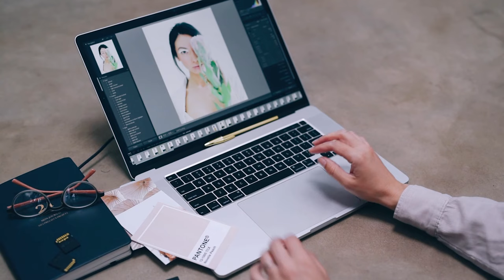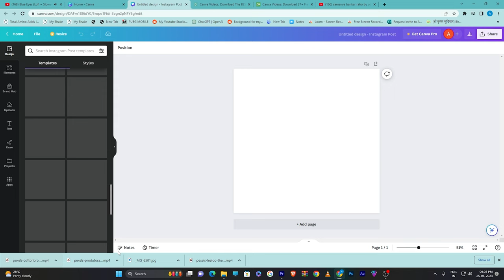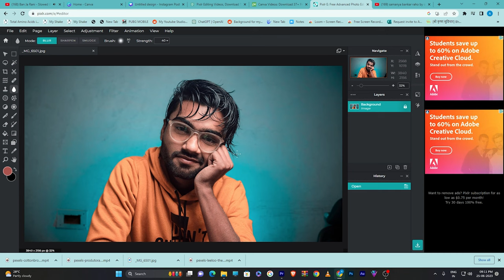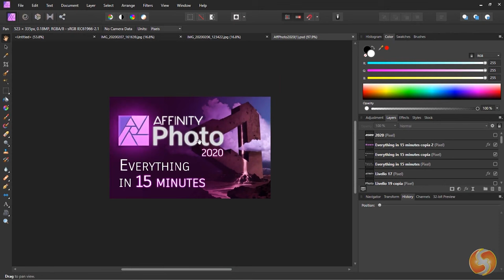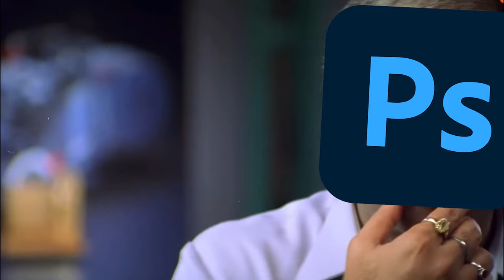Top 5 Best Photo Editing Software for PC (2024) | PC & LAPTOP | By Techy Arsh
To Aaj Is Video Mein Btaya He Top 5 Best Photo Editing Software for PC 2024. Aapke Laptop Aur PC Ke Liye, Aur Unke Features, Aur Kon Sa Software Best Hai Aapke Liye, So Video Ko Check Out Kare , Pura End Tak Dekhein, Like Comments Aur Subscribe Bhi Karne Ka.

VIDEO CHAPTERS :-
0:00 Intro
0:20 Criteria for Ranking Software
0:53 Disclaimer about Pricing
1:14 5th Canva
2:06 4th Pixlr
2:59 3rd Affinity Photo Editor
3:53 2nd GIMP Image Editor
5:01 1st Best: Adobe Photoshop
6:24 Final Words
6:41 Outro

1. Top 5 Photo Editing Software
2. Best Photo Editing Software
3. Best photo editing software for pc laptop
4. Top Photo Editing Software For Pc
5. Photo editing Software
6. Best photo editing software
7. photo Editor
8. Online Photo Editor
9. Instagram Photo Editors
10. YouTube Photo Editors
11. Canva
12. Pixlr
13. Affinity Photo
14. GIMP
15. Adobe Photoshop
16. Adobe Premiere Pro
17. Free Photo Editing Software
18. Photo Editing like techyarsh